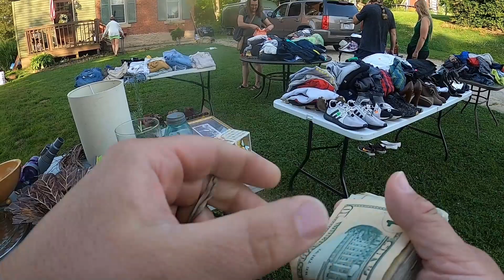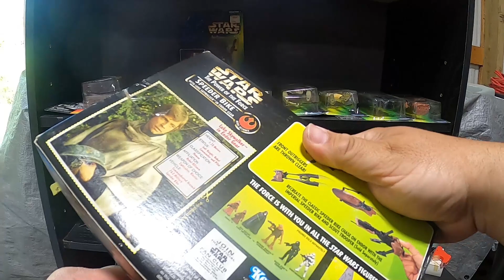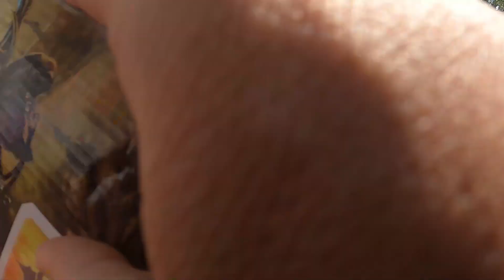The HISTORIC NATIONAL ROAD US 40 YARD SALE in Ohio!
This video is a small sample size reviw of the HISTORIC NATIONAL ROAD US 40 YARD SALE through a small part of OHIO! We had a lot of fun with our friends @SSKPromo and @FJTreasures  and had some cool finds along the way!